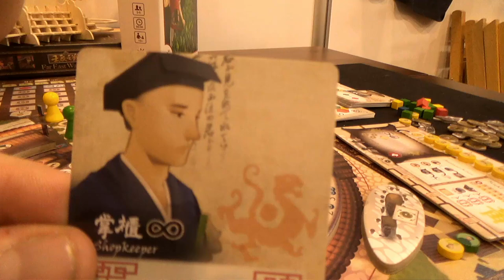Planet Defenders - Round House - Brettspiel - Essen 2016 live - English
Sowas gibt es nur auf der Spiel. Neue Brettspiele aus Taiwan!

▶Unser Livestream entstand mit freundlicher Unterstützung des Friedhelm Merz Verlags.